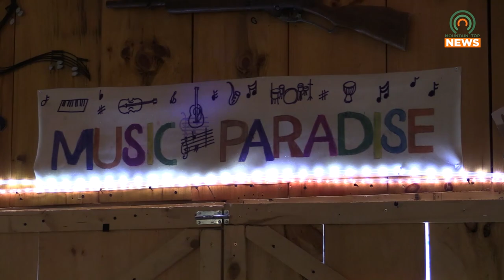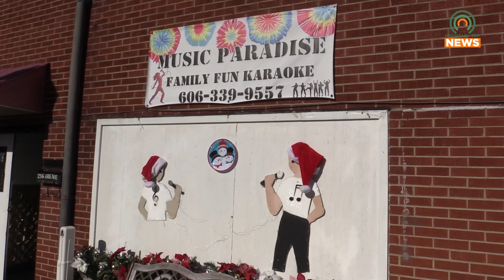Music Paradise Hosts Community Christmas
Prestonsburg's Music Paradise will be hosting its Community Christmas music event Thursday evening.